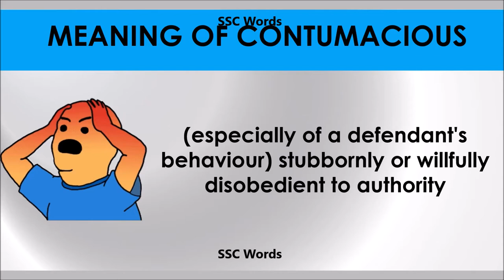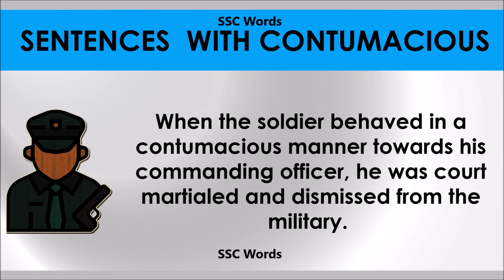Contumacious # Improve English # Meaning and 5 sentences # GRE CAT GMAT word # SSC Words